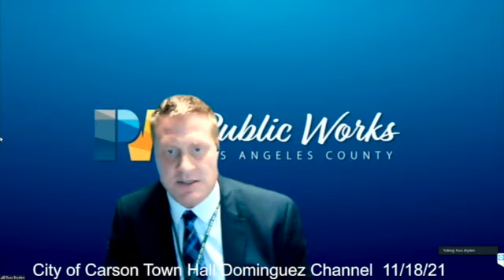TownHall - Dominguez Channel 11.18.21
City of Carson Virtual Town Hall on Dominguez Channel Event- 11/18/2021, 6PM- 7PM